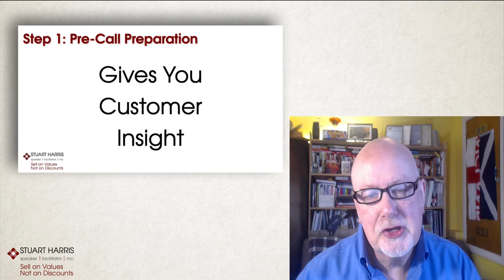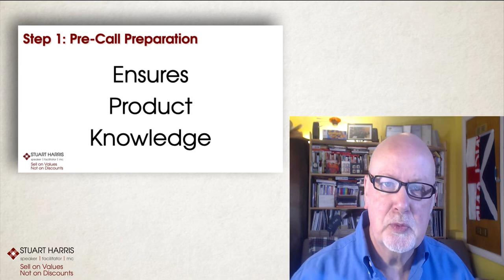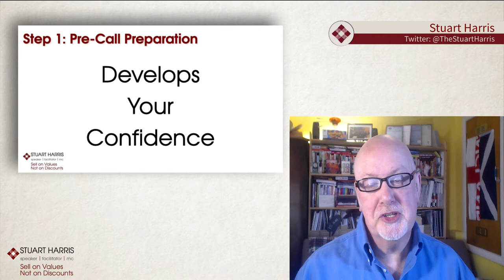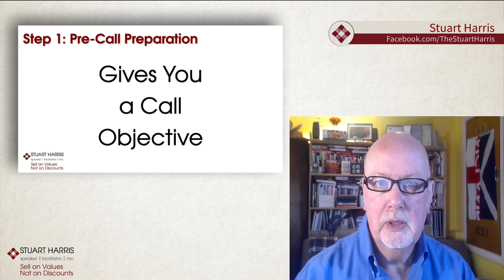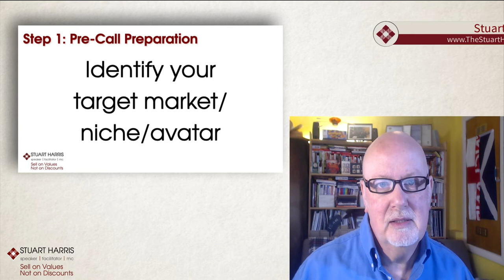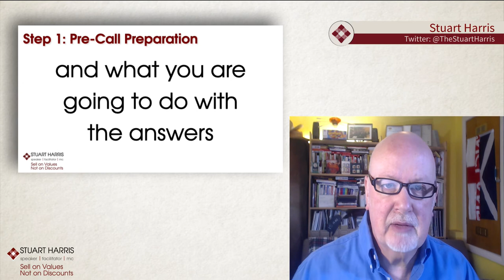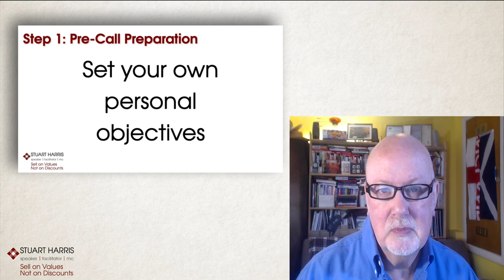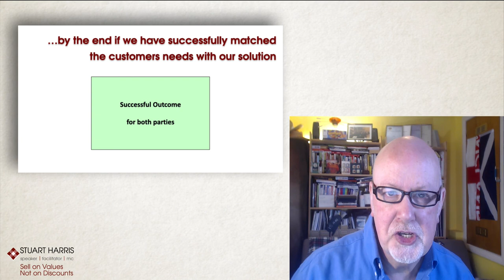How to Prepare for a Sales Call TheStuartHarris​TeleSales​TheUltimateSalesCall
You pick the phone up to call a customer, you check who you want to talk to on your list, the receptionist answers, you garble something about who you are and who you want to talk to... they say's "they're busy" and hangs up OR your get through and mumble your way through the call - possibly feature dumping in the hope that something sticks and they hang up.

OR you prepare thoroughly before even touching that dial

In this short video, you may well just pick up a few tips on how to be more effective when you do get through.

When you look at my channel, you will see that I regularly post videos on how to Win Customers, Serve Customers and Keep Customers - in this one I’ll help you structure your Sales Calls more effectively.

In my course The Ultimate Sales Call, I take you through a number of steps that will give you a great structure to help you navigate from even before you pick the phone up to after the customer hangs up (let them hang up before you)

This video will help you Prepare for the call

00:00 Introduction to the video
01:20 Why Bother?
02:00 Gives You Customer Insight
02:43 Ensures Product Knowledge
03:40 Maximises Your Success
04:45 Develops Your Confidence
05:15 Gives You A Call Objective
06:40 What can you do to help you plan?
07:00 Know Your Target Market
08:25 Get a Library of Questions
09:50 Develop a PMS
10:30 What's Your L.I.M.?
12:00 What's next?

Stuart Harris

WORK WITH STUART
I work with businesses to help them WIn More Customers, to Serve Them Better & to Keep Them Longer. That could be SoloPrenuers and Small to Medium-Sized Businesses by providing either tailored solutions or existing Online Courses - whichever suits you best.

I also coach Sales and Customer Service people on a one-2-one basis - usually (these days) via Zoom or over the phone.

If you've been successful or been struggling to Win, Serve & Keep Your Customers and perhaps need some support, I might just be the guy that’s right for you (if I’m not, I probably know someone who is)

Drop an email to Stuart@ThestuartHarris